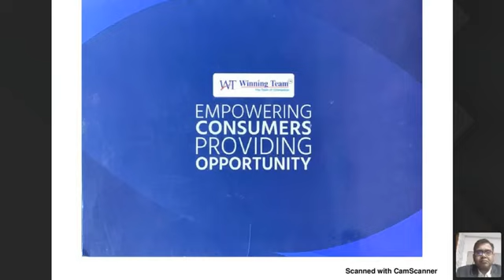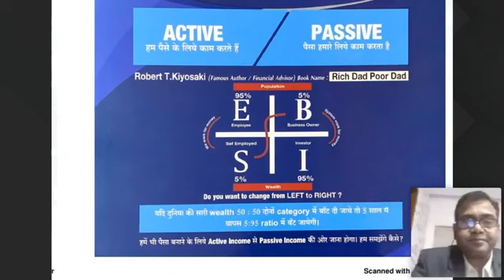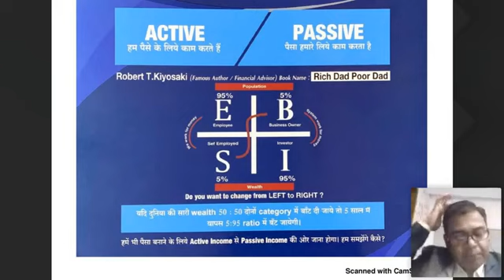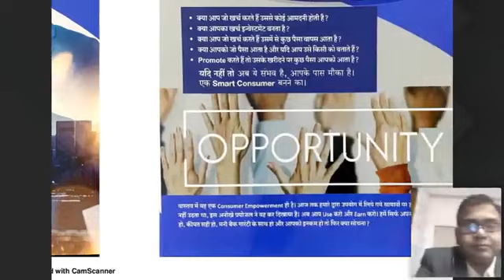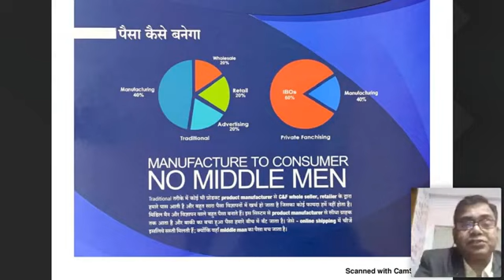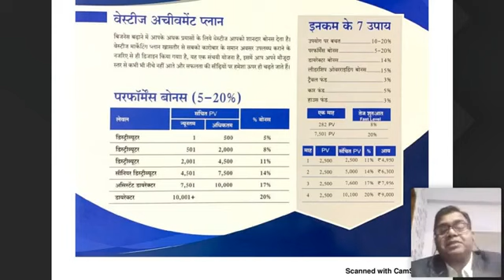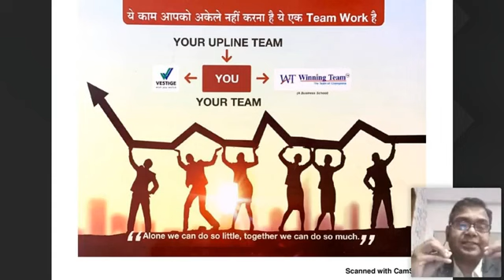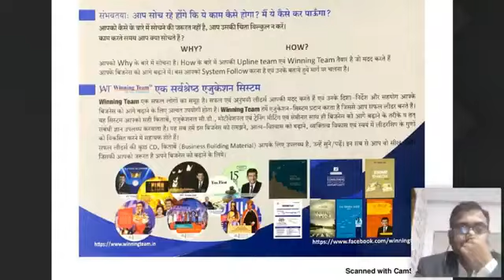Vestige Plan shown by Mr Laxman Nalawade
Vestige Consumer Empowerment Opportunity is shown by one of the greatest Leader of Network Marketing, Laxman Nalawade.